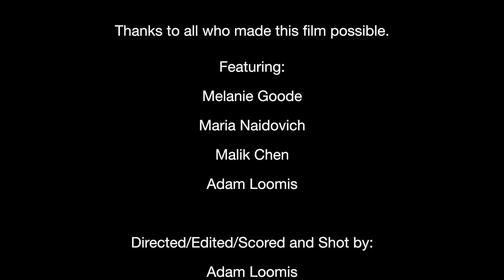EF Xiamen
The team from EF Xiamen talk about why they love working there so much!